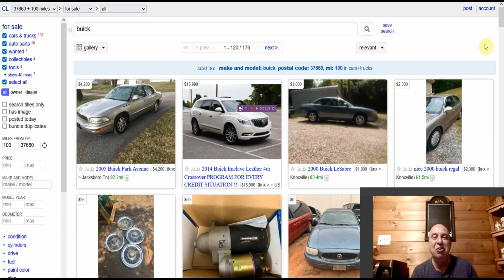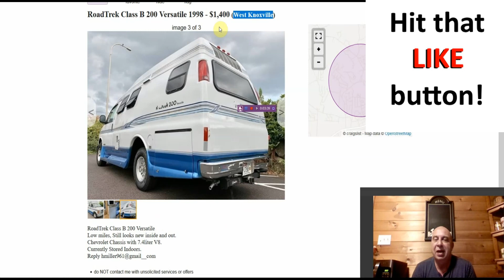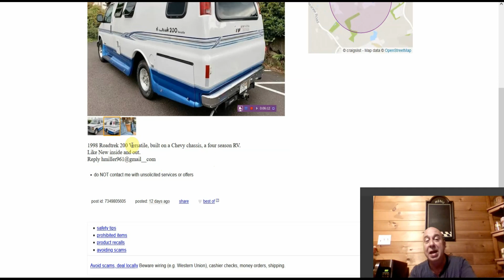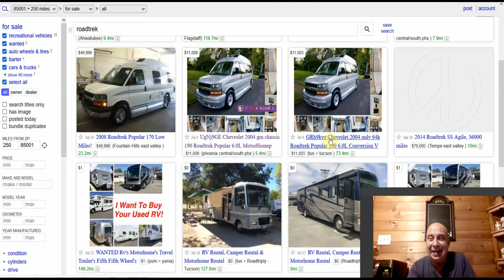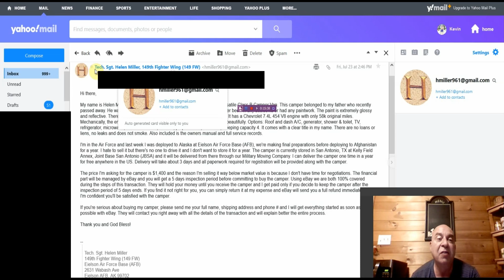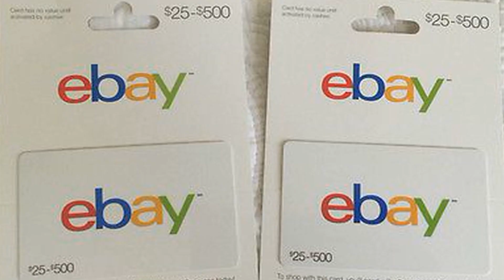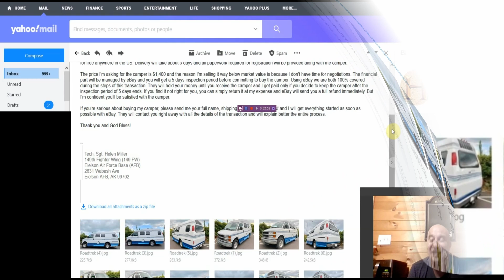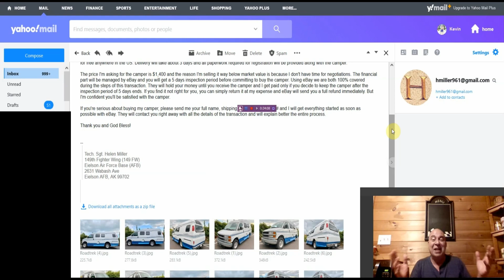✔✔✔✔ Van Life: Craigslist Deals (Or Are They?) Buying/Shopping For A Camper Van, Roadtrek, RV Online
Real deals or scams? Let's look at two examples and see what we can learn about shopping for a camper van online, along with how scams work and tips to not get taken.

- My Favorite Van Nightlite

Other Recent Vids:
- Should You Buy From A Dealership?

- Save Thousands On Your Next Van
- How Much Will a 12V Fridge Hold
- The BEST no build van bed frame
- How To Survive Hot Days In A Van
- Thrones (toilets) For Your Van Build
- Totaled Vanlife Vans - How Would You Handle It?
- 11 Strange Places To Sleep In Your Van
- You Will Make Mistakes In Your Build
- 10 Free Places To Sleep In Your Van
- Nat'l Park Campground Payment Options
- 2 Best Minivan Brands For Van Life
- 3 Worst Minivan Brands For Van Life
- Horrible Campsite Neighbor (Cousin Eddie)
- 5 Van Life Myths (vs reality)
- What is a Prairie Dog?
- Van Life Adapters You'll Need (Electric)
- Van Buying Mistake Example 137
- Dodge/Chrysler Minivan Owners (Lug Nut Problem)
- How To Use A Microwave in Vanlife
- What I Wish I Had Known Before Starting
- Was This Van Mechanic A CROOK?
- How To Use A Hairdryer in VanLife
- Can a $500 Van Be Dependable?
- 3 Things EVERYONE should carry on trips
Go to Facebook and FOLLOW our page for other hints/tips/thoughts/fun stuff

BudgetTravelGuy is a participant in the Amazon Services LLC Associates Program, an affiliate advertising program designed to provide a means for sites to earn advertising fees by advertising and linking to Amazon.com. I also participate in other affiliate programs where I may be compensated for referring traffic.